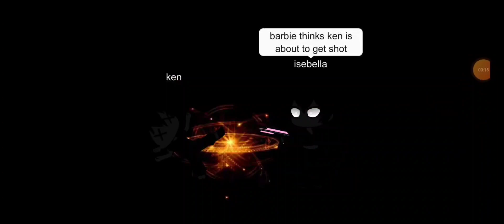mix of gacha stories